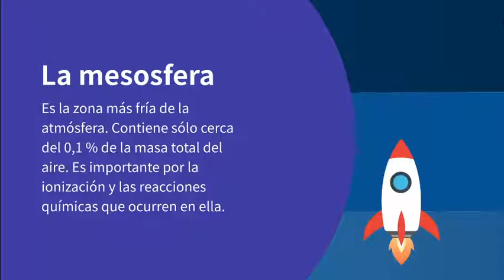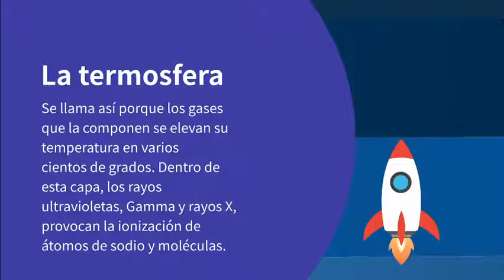Geología 1°curso BCCB La Atmósfera